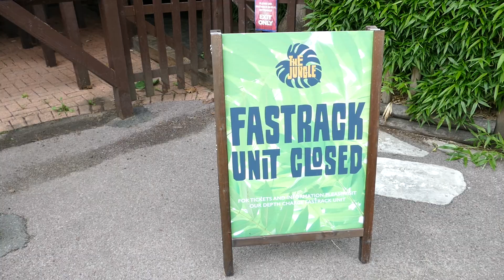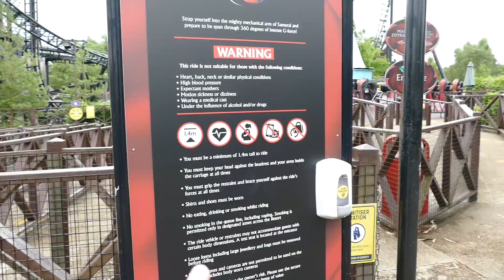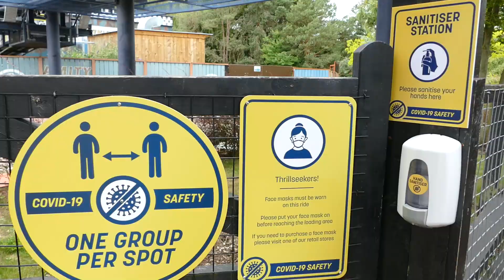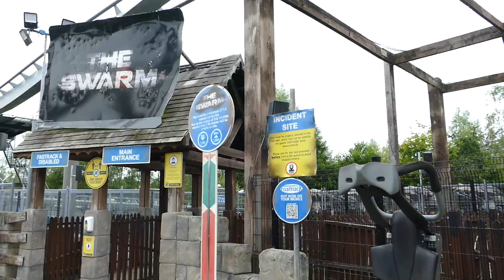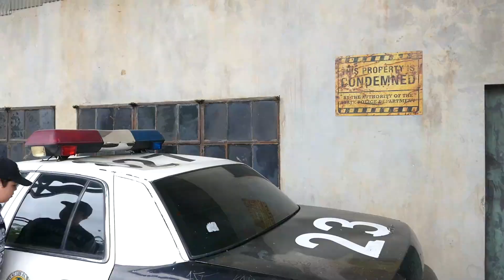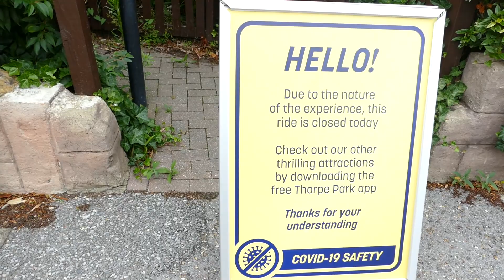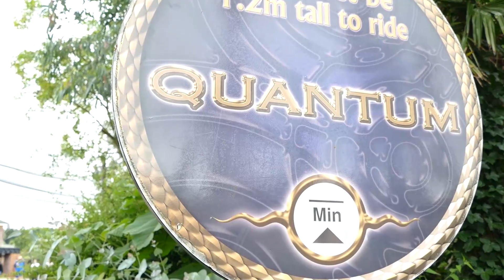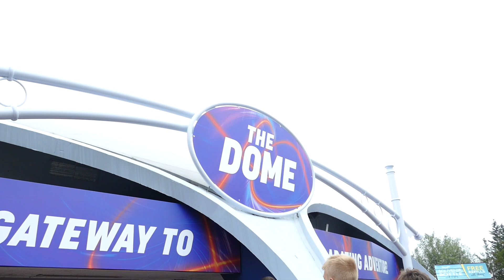Thorpe Park Vlog July 2020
Thorpe Park Vlog 2020, we are back the theme parks have reopened and the first place to vlog had to be Thorpe Park. come with us to  experience Thorpe Parks new social distance rules and procedures throughout the park. although it was a very busy day, alot of the rides was open however the water ride was not which was a shame as we love to go Tidal Wave.